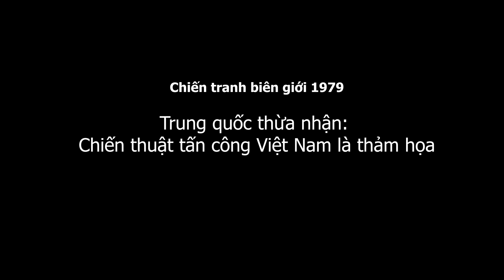1.800. Trung quốc thừa nhận: Chiến thuật tấn công Việt Nam là thảm họa